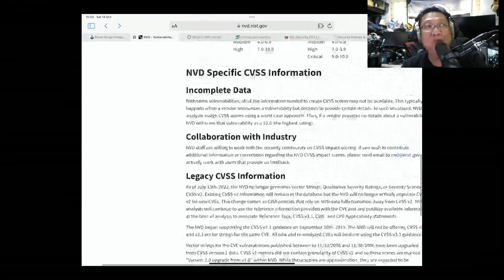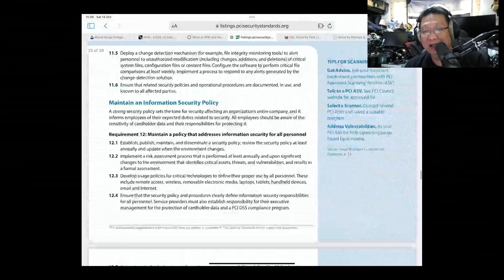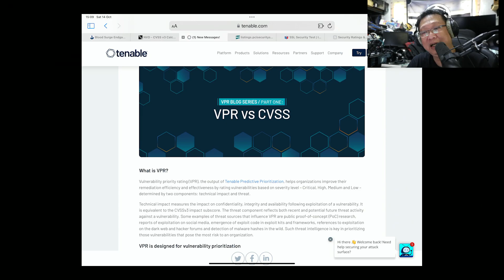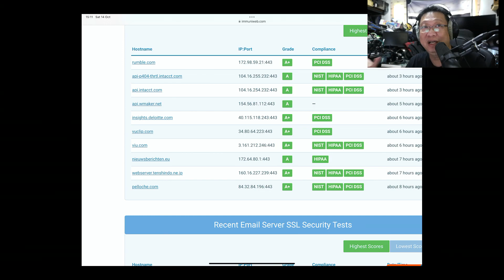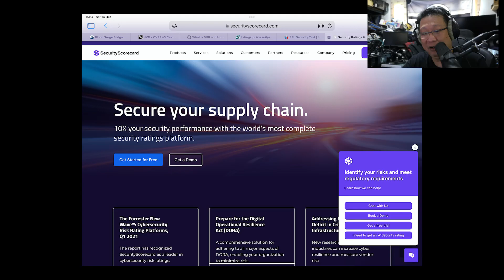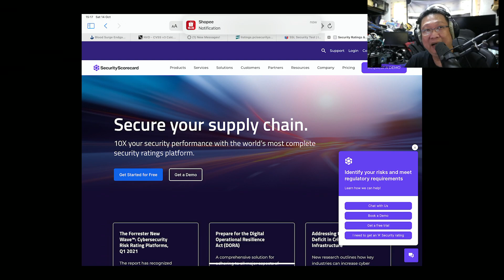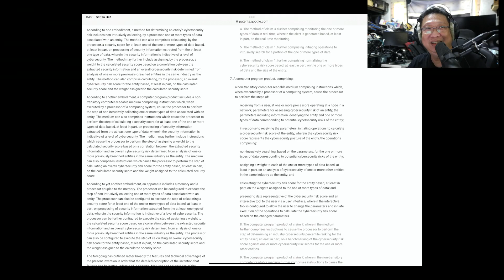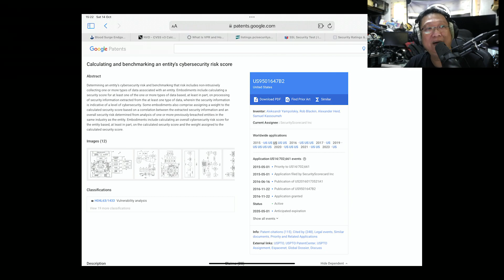VulnerabilityTalk ตอนที่ 85 คะแนนความเสี่ยงทางไซเบอร์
เราจะวัดคะแนนความเสี่ยงกันแบบไหนดี มีวิธีไหนบ้าง